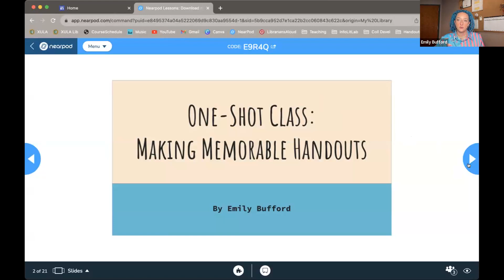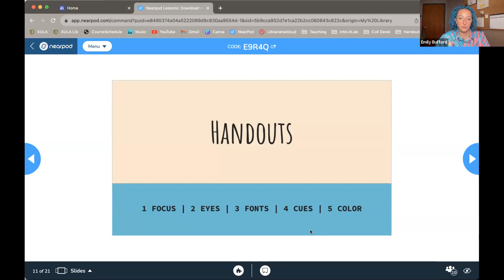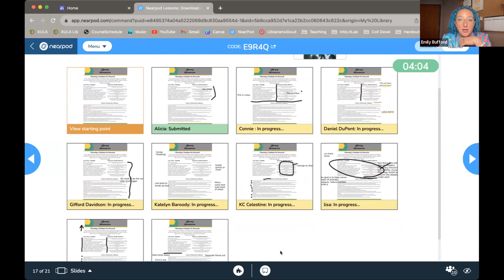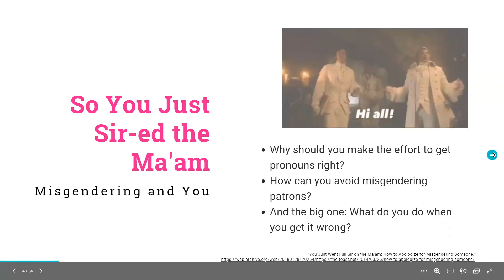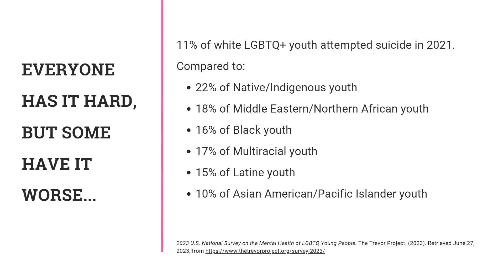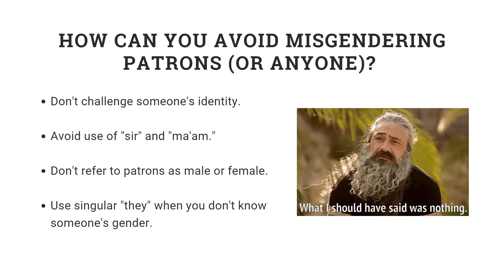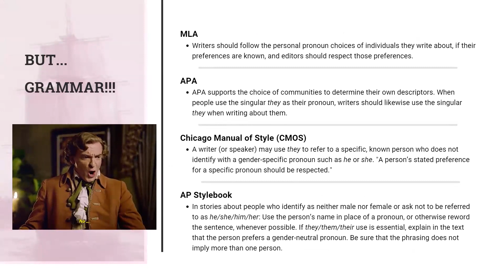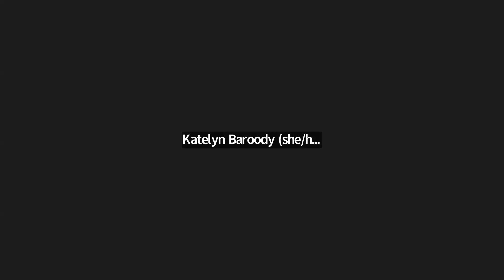nolaILC forum 2023 Day 5 - August 4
1. One-Shot Class: Making Memorable Handouts - Emily Bufford, Xavier University of Louisiana Library
2. So You Just Sir-ed the Ma’am: Misgendering and You - Daniel Dupont, Delgado Community College